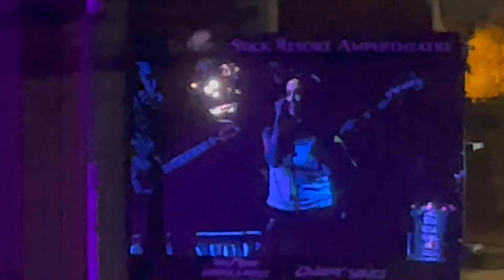Alanis Morissette - Rest - Live in Phoenix June 2024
The music video for this song has a note from Alanis stating that it was released on MentalHealthAction Day… i'm sharing a song entitled “Rest” written specifically about those of us who struggle with depression and anxiety, isolation, suicidal ideation and the profound despair that mental illness can plunge us into. go to learn how you can help support yourself and others today & every day.

LYRICS

All these relief-givers
The needle sure revs in the red
Chemicals like hugs from inside
they feel like my best friend

You think me a coward but I am a warrior
With many voices in my head
When I looked around and I reached out
I saw no alternative

God rest, God rest our souls
And this substance is the only comfort I know

He's been pushing for a while
Can we cut this man some slack
Let him lie down, let him lie down

We are a country desperate for the embryonic
I'm cold and I'm hungry and
I yearn for a hand on my forehead

You think it's a walk in the park and it's easy
"She's got it as good as it gets"
This misunderstanding's the line between living
or being the walking dead

And God rest, please rest our souls
And the more I take, the less comfort I know
She's been pushing for a while
Can we cut this woman slack
Let her lie down, let her lie down

The more that you hurl at me
The more I will curl up in my bed
where's the humanity?
Aren't we all hovering around the same end?

Door number 1, 2 and 3 have been promises
that aren't real enough to be kept
You wish me a speedy recovery
But when you turn I plumb the depths

And God rest, God please rest our souls
This is the surest exit I have known
We've been hurting for a while
Can we cut ourselves some slack
Let us lie down, let us lie down
Let us lie down, let me lie down